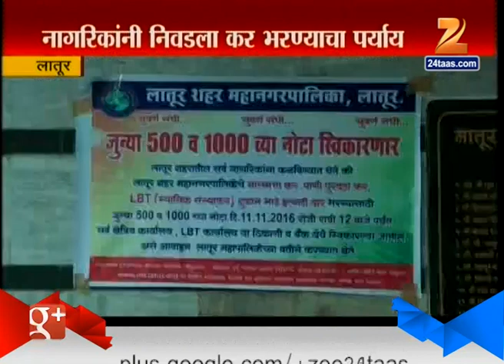Latur More Then 3 Crore In Mahanagar Palika